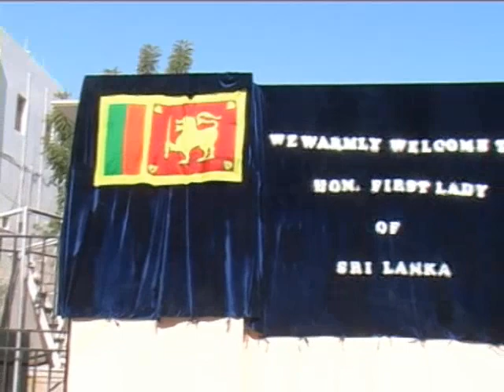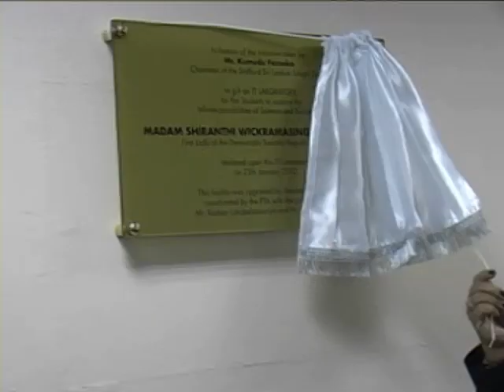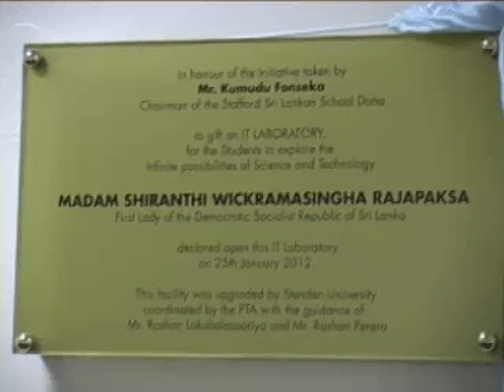Sri Lankan School Doha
First Lady Visit of Sri lankan School Doha - Qatar